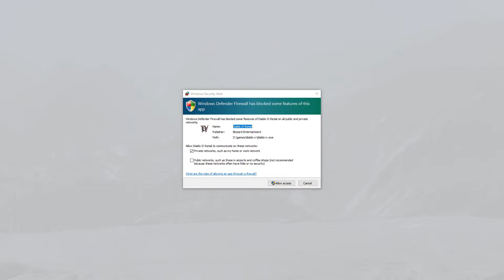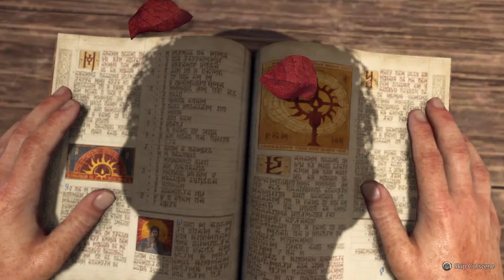DIABLO IV PC ULTRA TRIAL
15:00 Skip Character Selection and Customize
38:37 Boss Fight
43:47 Town Betrayal